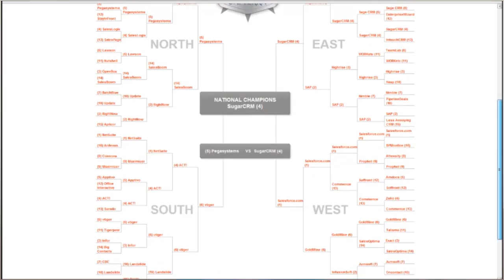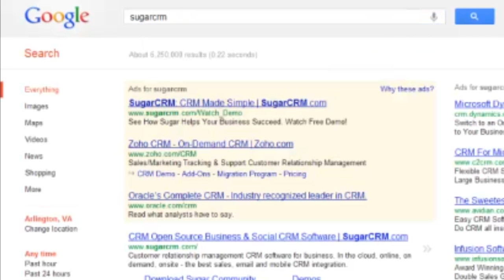Capterra CRM Madness Sportscast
Congratulations to SugarCRM for winning the 2012 Capterra CRM Madness competition. You can now relive the excitement of the CRM tournament with this news clip.